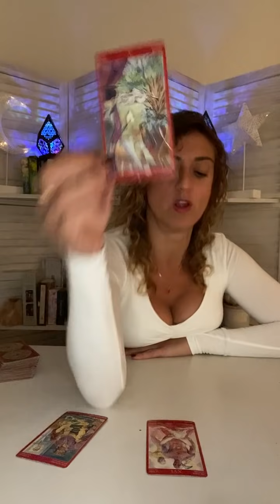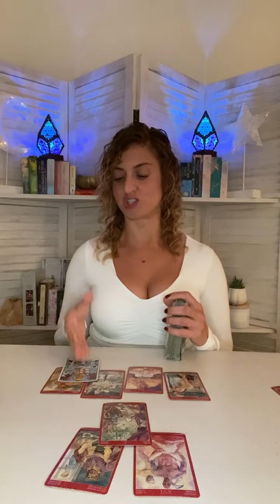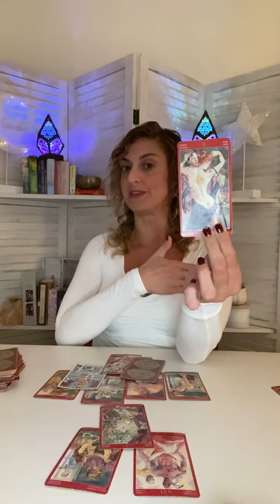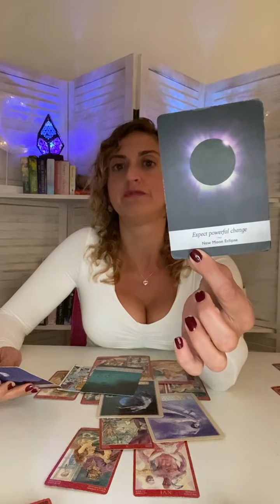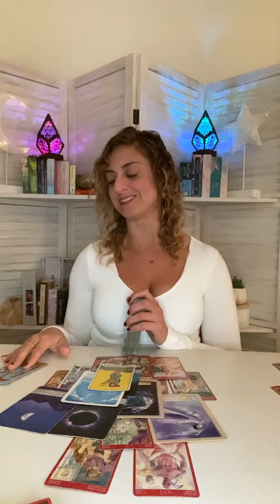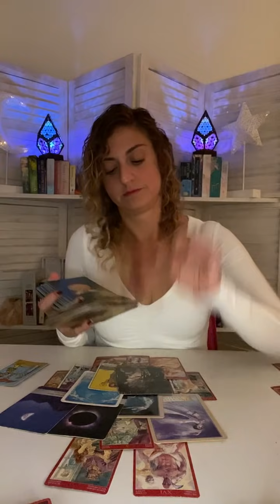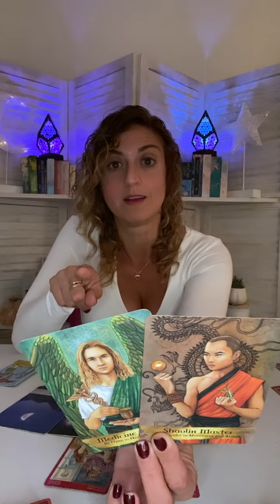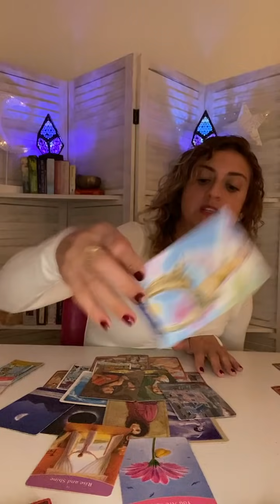♊️ GEMINI Tarot ♊️ FINALLY FREE FROM THIS DEVIL! Career, Money, Love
FB: Born without Boundaries Tarot